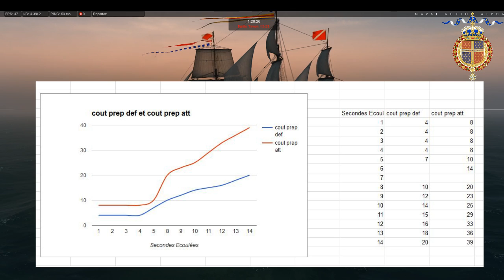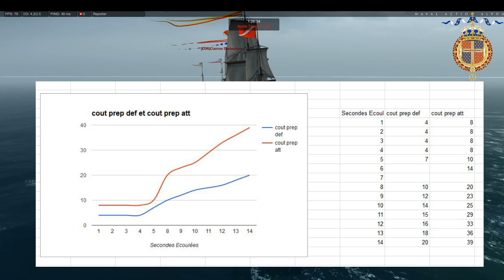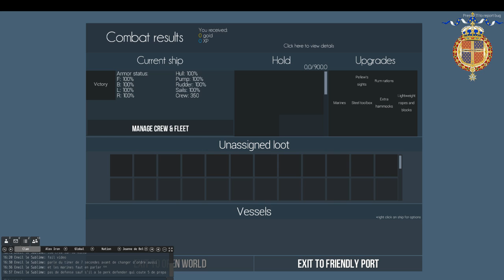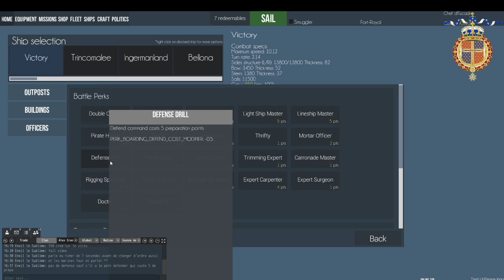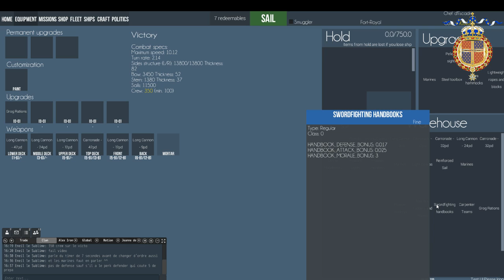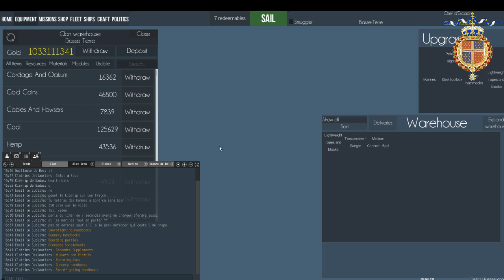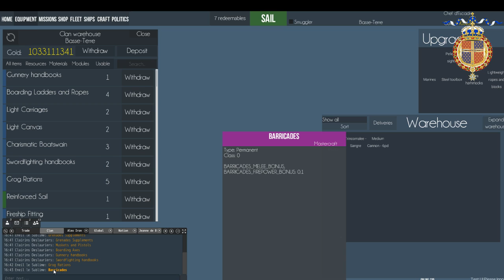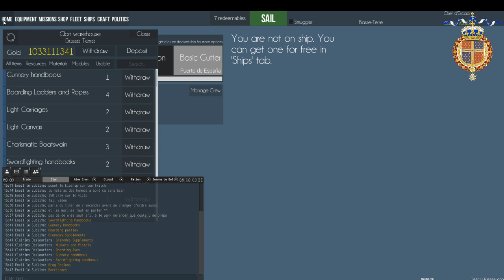Naval Action : Tutorial abordage